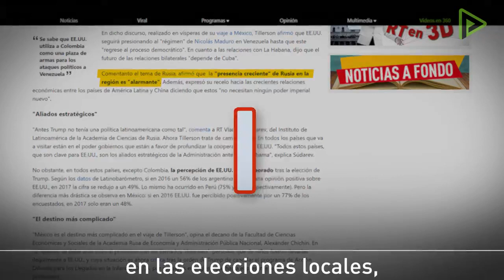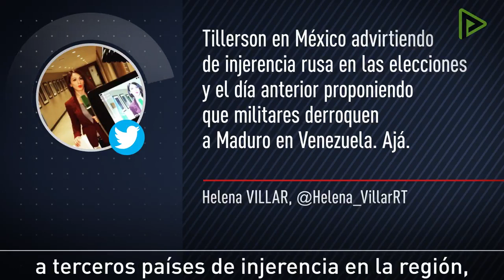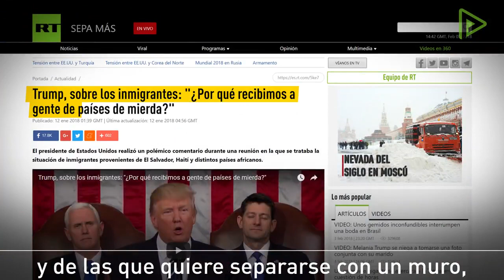Los verdaderos intereses de Estados Unidos para con América Latina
Razones de Cuba les propone en exclusiva un interesante y revelador video del medio Rusia Today, que muestra los verdaderos intereses de Estados Unidos para con América Latina, evidenciados durante la gira del Secretario de Estado de EE.UU. Rex Tillerson.